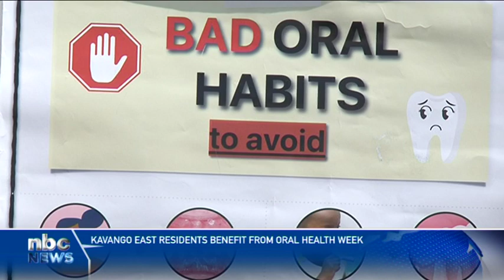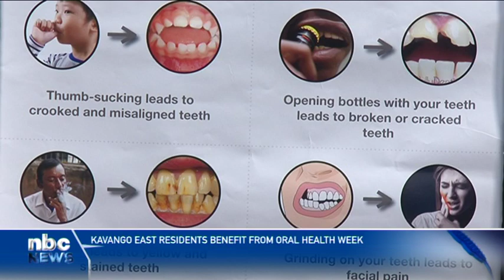Kavango East benefits from developments in dentistry field - nbc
Kavango East's Chief Dentist, Dr. Elizabeth Hausiku-Elago, says the region is benefiting from the various developments made in the dentistry field.